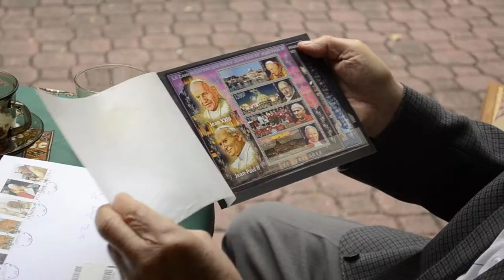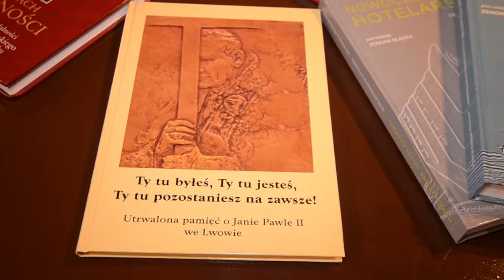Zwiastun - Zenon Bładek "Człowiek wielu pasji"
Wzruszająca opowieść o niezwykłej pracowitości, działaniach społecznych i licznych pasjach.
Aktywnym działacz społecznym, architekt, budowniczy kościoła w Puszczykówku, pasjonat pamiątek o Janie Pawle II.
Film jest formą wdzięczności i podziękowania za czynny udział i zainteresowanie życiem parafii, głównie budową, modernizacją kościoła i otoczenia, także nieustanną troskę o utrzymanie należytego stanu technicznego. Film powstał z udziałem parafian, przyjaciół i członków rodziny. Patronat Honorowy nad filmem objął JE. Ks. Abp.  Stanisław Gądecki – Metropolita Poznański.